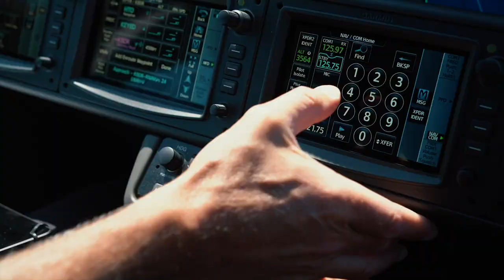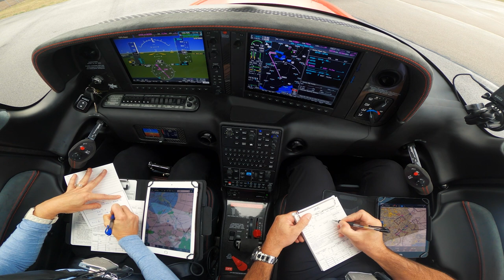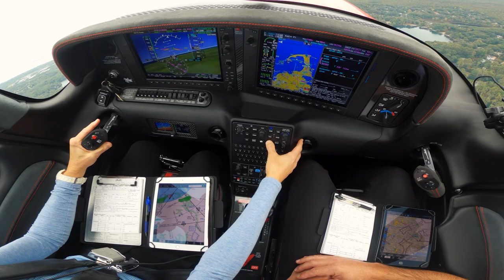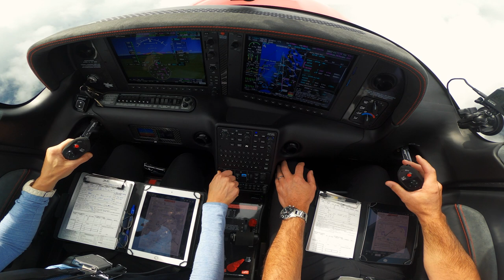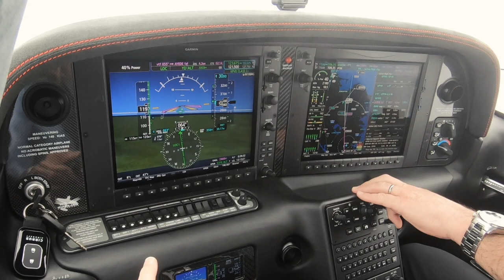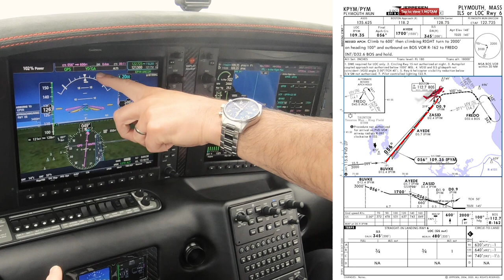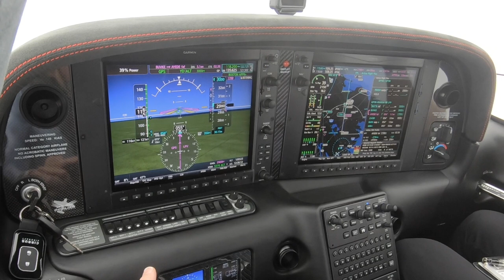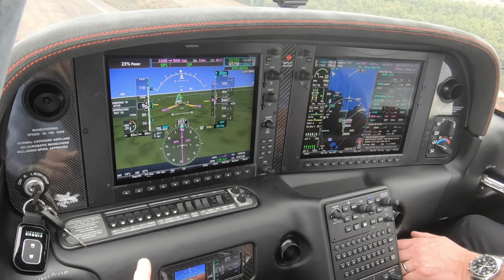Michael Teaches Karin IFR Lesson #6 (Karin's first IMC Actual Conditions)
It's IFR Lesson #6 for Karin as she experiences what it's like to fly in the clouds (IMC) for the first time. The workload goes up fast as Karin tries to manage flying the plane IMC while also loading and briefing the approach. We hope you like this segment! Oh yeah, and please tell your aviation friends too!

Whelen Aerospace Technologies The best aircraft and emergency lighting on the planet!
BOSE Aviation The very best aviation headsets.
Champion Aerospace Trust in Champion!
Lycoming Wouldn't trust my life to any other engine!
Cirrus Aircraft My personal time machine!
Hartzell Propeller Built on honor!